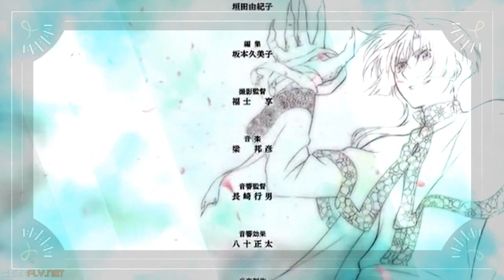DARTE UN BESO - ANIME MIX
Animes:
1.-Watashii ga motete dousunda
2.- Diabolick Lovers
3.- Sakura card captor
4.- Ranma 1/2
5.- La corda de oro
6.-Kaichou wa maid sama
7.- Brother conflict
8.-Akatsuki no yona
9.- Kamishama Karin
10.-Kyokai no Kanata
11.-Hakushaku to yousei
12.- Tonari no Kaibotsu-kun
Cancion: Darte un beso de Prince Royce